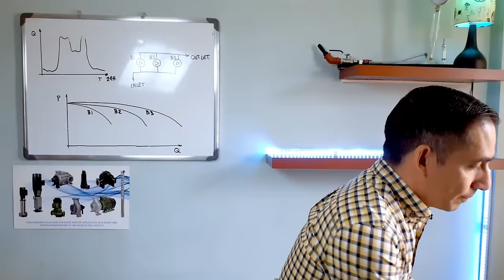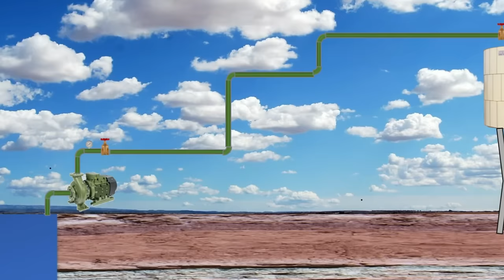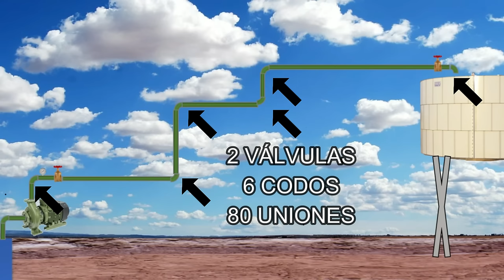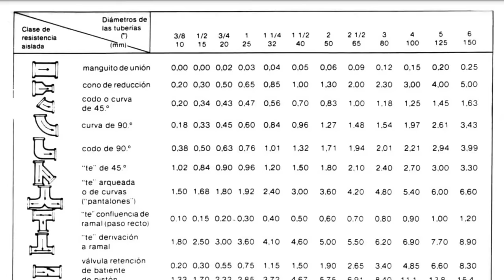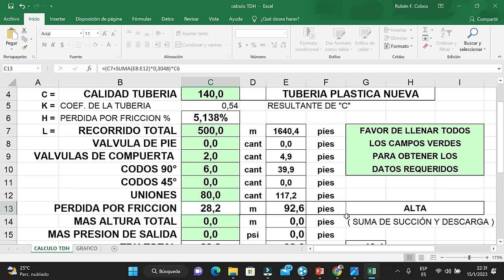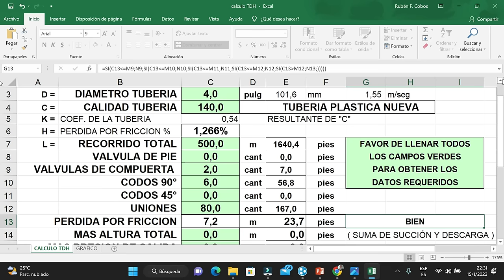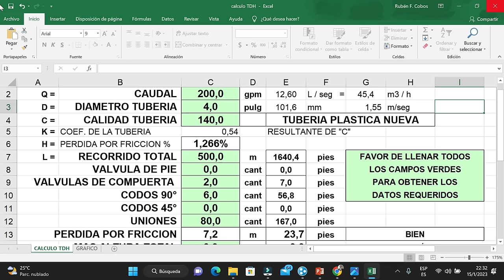🤯¿Cómo elegir el DIÁMETRO de TUBERÍA CORRECTO?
Aprende de BOMBAS DE AGUA para aplicaciones residenciales CURSO ONLINE COMPLETO!  Desde una casa hasta un edificio (recibe tu certificado). TODOS necesitan bombas, impulsa tu desarrollo profesional, haz click en el siguiente enlace

Nuestra calculadora de diámetro de tubería te permitirá hacer los cálculos de manera rápida y sencilla. Simplemente haz clic en el enlace de abajo para comprar la calculadora por $ 3,99 (precio rebajado) , a través de PayPal y todas las tarjetas de credito, y recibirás un archivo digital que podrás descargar inmediatamente. ¡No pierdas más tiempo haciendo cálculos tediosos y compra la calculadora de diámetro de tubería hoy mismo!

En este video vamos a dar respuesta a las siguientes preguntas:

Qué pasa si disminuyo el diámetro de salida de una bomba?
Cómo se calculan las perdidas por fricción?
Es verdad que se aumenta la presión si disminuyo el diámetro de la tubería?
Por qué necesitamos calcular el diámetro de la tubería?
Qué pasa si reduzco el diámetro de una tubería?
Las pérdidas de carga son iguales a las pérdidas de fricción?

El rozamiento de un fluido con las paredes de la tubería por la que circula provoca en el mismo una caída de presión. Conocer el valor de esta caída de presión es necesario de cara al cálculo de las bombas, pero también para comprobar que el diámetro elegido para la conducción es suficiente, pues de ser éste muy pequeño la pérdida de carga que se produzca será muy elevada.
Para determinar el diámetro de las cañerías de agua ya sea bajadas o ramales de alimentación se tuvieron en cuenta la distancia de los artefactos al tanque, la altura de este con respecto a los mismos, más la caída de presión y por último el consumo de litros/hora de cada uno de los elementos..